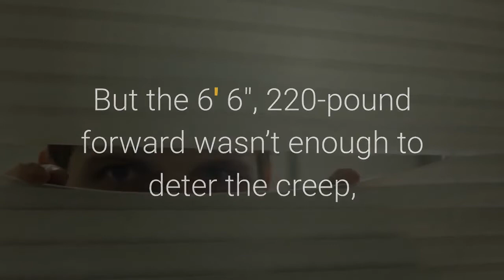NBA star DeMar DeRozan reportedly saved kids Kylie Jenner from burglar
NBA player DeMar DeRozan saved his kids — and neighbor Kylie Jenner — from an intruder who broke into their gated community last month, according to a new report. DeRozan was hanging out at his Los Angeles-area home on Nov. 19 when he discovered the stranger upstairs near his children’s room, where one of his two kids was playing, TMZ reported. The 31-year-old Spurs star came “face-to-face” with the intruder, before chasing him out of the house, law enforcement sources reportedly told the gossip site. But the 6′ 6″, 220-pound forward wasn’t enough to deter the creep, and he returned a short time later for what he said was his intended target: Kylie Jenner’s neighboring mansion. Neighborhood security stopped him and called police, who arrested the unidentified man and charged him with burglary. A judge also issued restraining orders prohibiting him from going near DeRozan’s and Jenner’s homes.